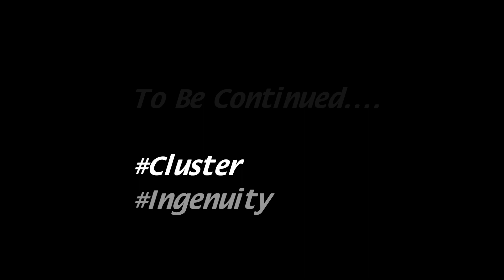Cluster X Ingenuity Dbc | Part 1 | Mandaue Fiesta 2022.